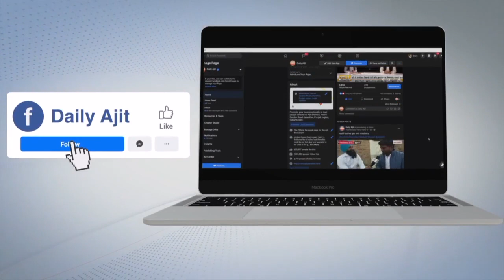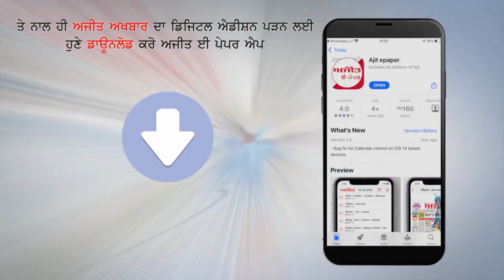Saifai: उत्तर प्रदेश से BJP सरकार को Public हटा देगी - Akhilesh Yadav